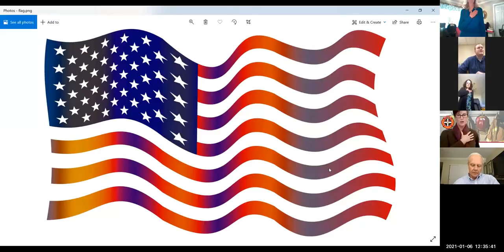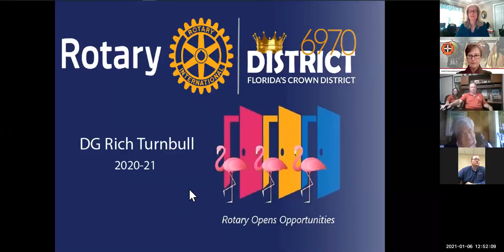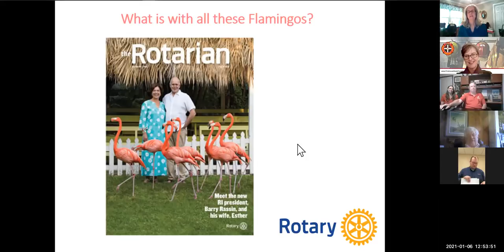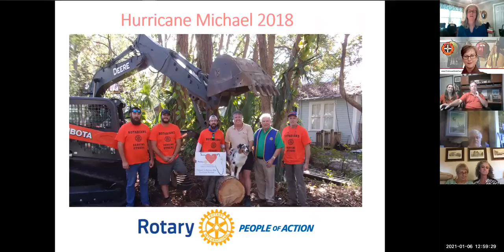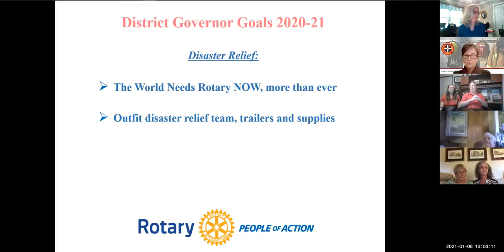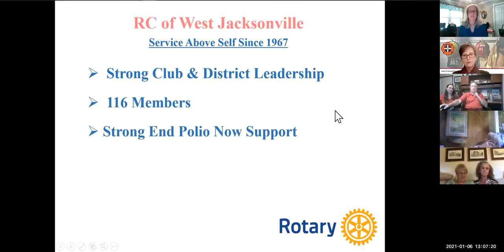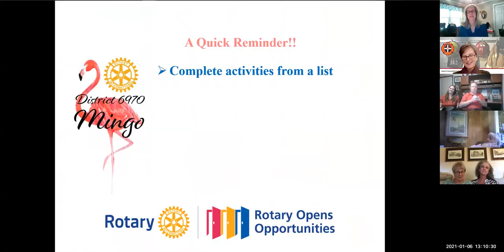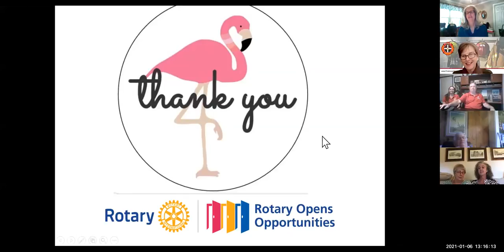DG Rich Turnbull